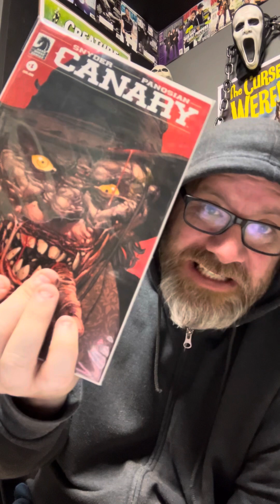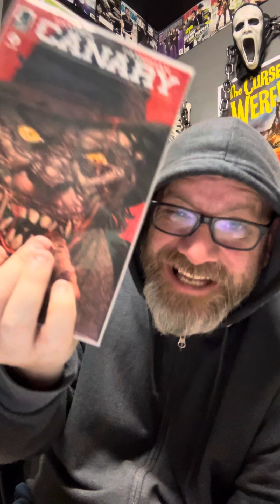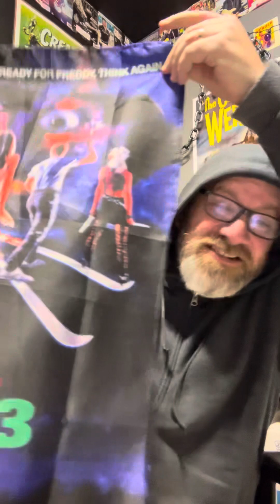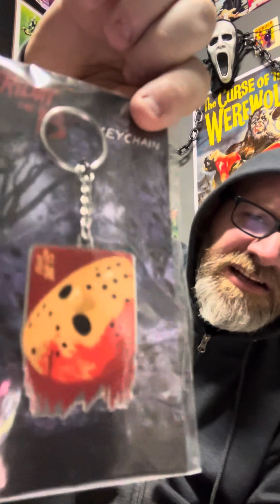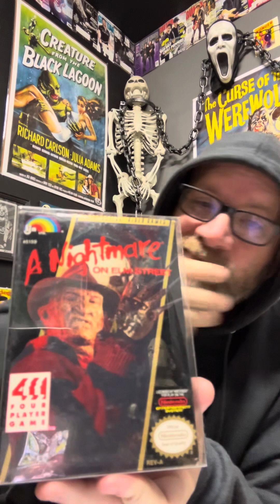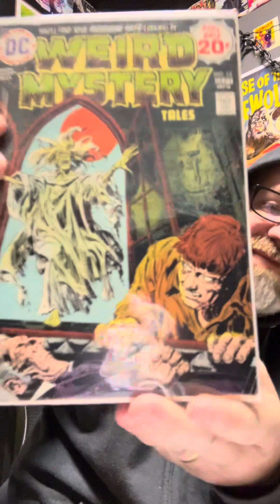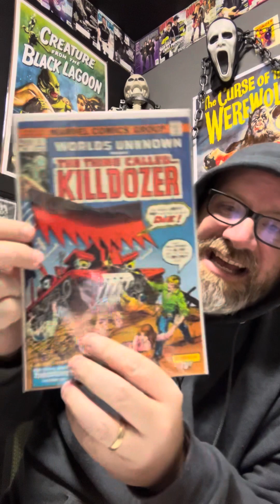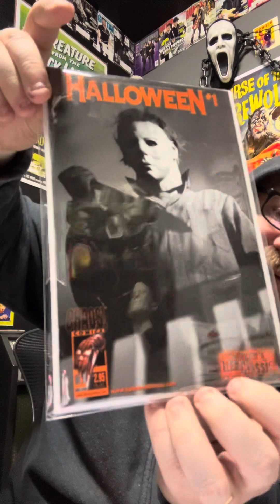COMICS, VIDEO GAMES, HORROR POSTERS AND OTHER MADDNESS!